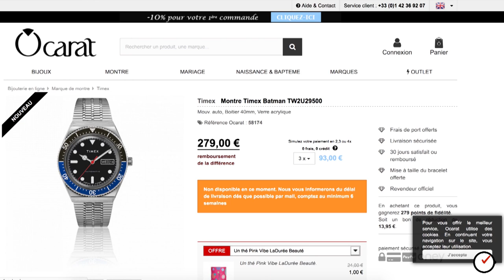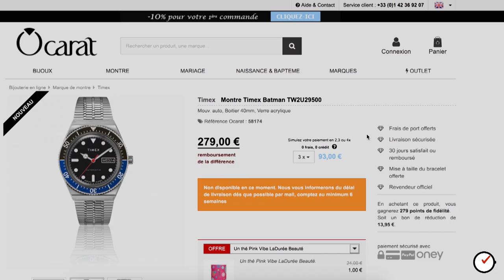The Timex Batman Is Real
The benefit of having a watch review channel is the interaction I have with my audience... Oh, and collecting watches of course.

I get emails almost on a daily basis, with questions, suggestions, tails of joy and woe. I also get the occasional bit of info that I need to keep under my hat. Recently I was contacted by an industry insider with details of whats going on behind the scenes at Timex, I took it all with a pinch of salt.

After having that information confirmed, I have decided to share it with you, my source will remain anonymous.

Update, 12 November 2019 ;  Mr T had promised more from both the Q Timex range and Snoopy Marlin before Christmas, the 'Falcon Eye' & 'The beagle Has Landed have just been released'.

Enjoy the video and be sure to send me a few suggestions for your thoughts on the next Q Timex.

Movie Clip Credit ;

"I'm Batman"
Batman Vs Falcone